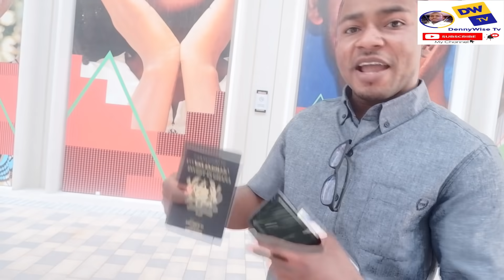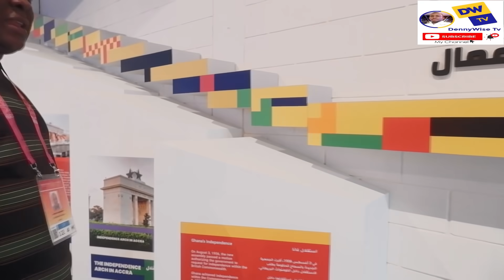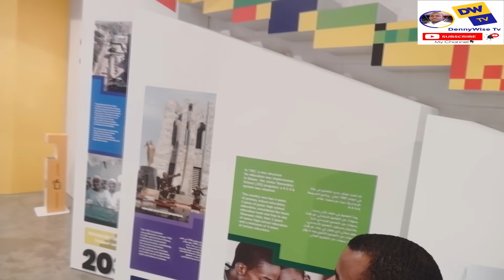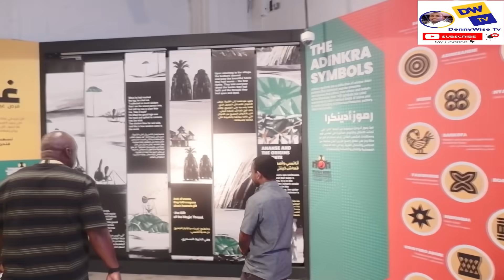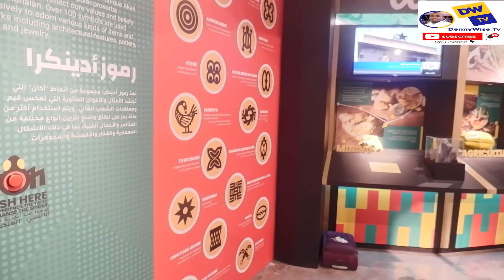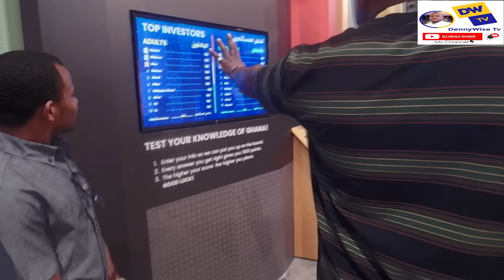Inside Ghana Pavilion At Expo 2020 With HON CARLOS AHENKORAH | EVERYTHING YOU WANTED TO KNOW😊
Guys, I got the opportunity to interview the Commissioner General of Ghana's Pavilion EXPO 2020, Hon Kingsley Carlos Ahenkorah.

The Ghana pavilion offers a look into the narrative of the country's progression and growth, from the day they gained independence to modern day life, as they embarked on a journey of building Ghana Beyond Aid.
The Commissioner General for Ghana's Pavilion, Honourable Kingsley Carlos Ahenkorah said, Ghana is not only the best place for doing business in West Africa, but the fastest growing economy in the world according to the World Bank's Ease of doing Business Report 2019.

Ghana has developed into an established business destination for INVESTORS seeking a conducive business environment, committed and progressive government-private sector participation, political stability, transparent regulations and a dynamic private sector ready for partnerships.

He also made it clear that, the Ghana government is committed to implementing policies that reduce the general cost of doing business to promote investor confidence in the country.

As the Commissioner General, He is calling investors across the glob to come and invest in Ghana.

Make sure to click on the bell button to get notified of my upcoming videos.

Alternatively, you may approach me on my Facebook or Instagram page via links given below.

FOLLOW ME ON BELOW SOCIAL MEDIA HANDLES